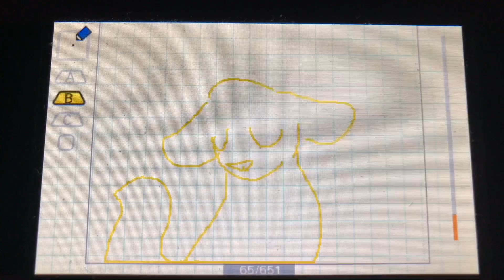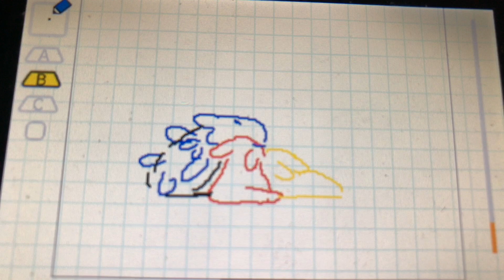Soldier, Poet, King (rainworld Oc animation)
Uhhhhhhhhh I spent h o u r s working on this.. it’s currently 6 AM.. and my head hurts.. aND I have stuffed to do today OH BOY!!

Anyway iknowthesejustlooklikethegamecharacterstheyhaveactualdesignsIjustdidntdrawthem

PS. If you like these wonderful meme boys, and would like to know more about some of my Ocs backstory follow @pepanics on insta! Me and my friend are telling our Oc’s story’s and junk but we use our rainworld Oc’s to destress and for filler until we get the actual comic going! I go by Lup and she goes by Sae! :)

(Song is Soldier Poet King by The Oh Hellos! I didn’t sing it! They did! Go check them out!)